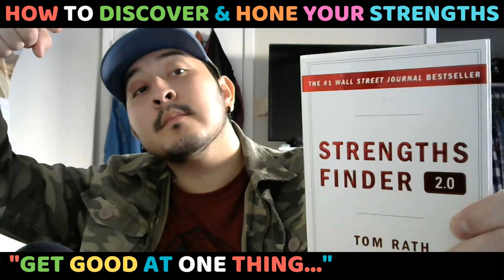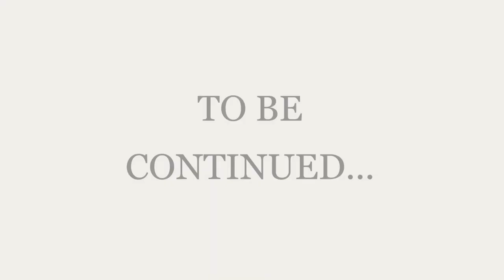The First Step To Finding Your Strengths | StrengthsFinder 2.0 by Tom Rath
To Get Your Copy Of StrengthsFinder 2.0, Click This Link Here 👇👇👇

Here's A Free Career Consulting Course 👇

Click the link below to check out The Applicant To Hired Masterclass where I teach you how to write a KICK-ASS, compelling resume, overcome interview anxiety, and give employers what they want.

Free 5 Deadly Resume Sins Cheat Sheet

Apply for Custom Career Consulting

Boost Your Status & Check Out A Career Confidence Cheat Sheet

Don't Want My Book? Preview It Here For FREE? (No Reading Required)

Hi,

I'm Cristian Gray,

A former blue-collar worker turned professional development consultant.

For years, I struggled to understand the fundamentals of running a business, leading a team of people, and scaling it to the next level.

Until I discovered that those who are in a leadership position need to have exceptional soft-skills to get themselves to where they desire to be.

I spent over 5 years, and counting, across various industries such as workforce staffing, higher education, transportation logistics, and the world of non-profit to learn the essentials about career growth.

After working with and studying from executive-level administrators, clinical psychologists, mental health counselors, professors, and business owners, I aim for YOU to become a peak-performing professional.

Cristian Gray

P.S.

My current goal is to influence 100,000 people to discover their purpose, scale their potential, and become a TEDx speaker by 2021, if not sooner.

Interested in starting a Youtube Channel from your computer? For more or less than $100, down below are links to the equipment I use.

Nekteck USB Port Hub

Logitech S150 USB Speakers with Digital Sound

Know this costs nothing on your end regarding the program, and should you purchase any of the products I sponsor, it's because I truly believe in them. I'm not an influencer whore.